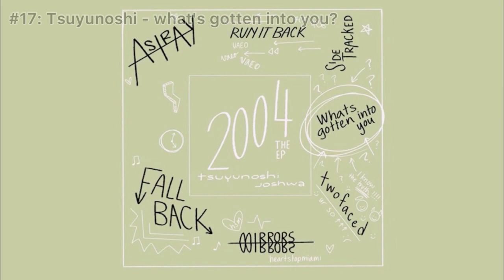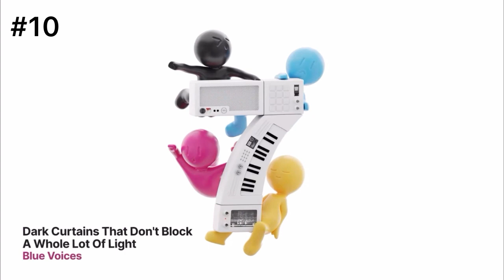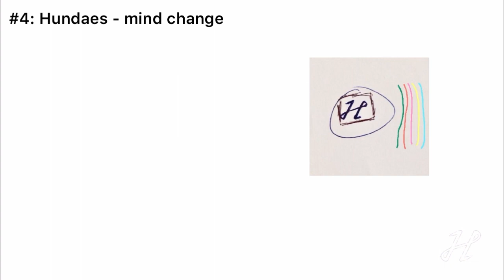Top 50 Songs of 2022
horrible top 50 video

planned to release this on new years eve but ive decided to release it on chrysler